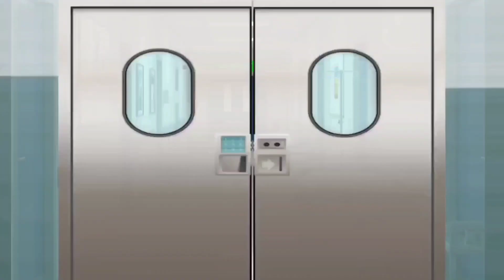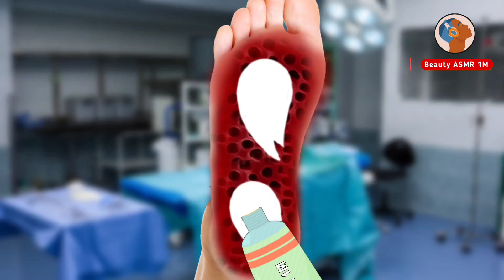ASMR Maggot Infected Foot Treatment & Big Acne Removal |ASMR Treatment 2d animation